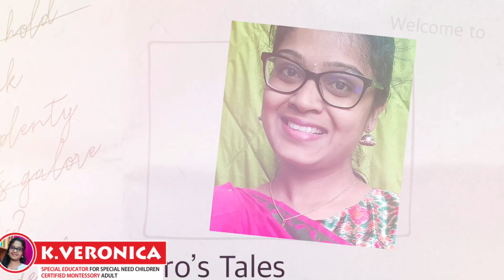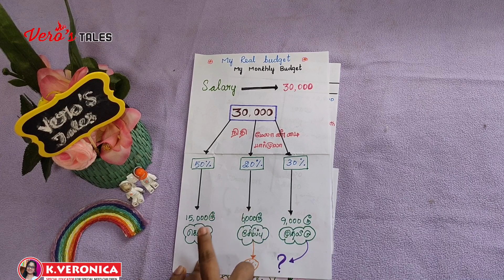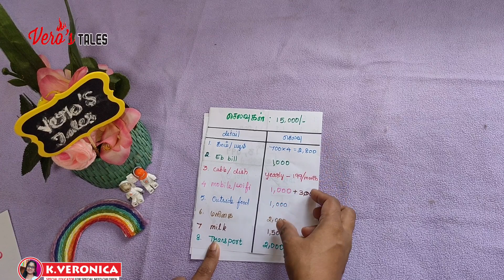என் வீட்டு பட்ஜெட் பாக்கலாமா | Monthly Budget Planning in Tamil | Money Saving Tips in Tamil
Hello & Vanakkam,
in this video im sharing the complete details about how to plan and do the budget for indian family. almost i have covered all the possible headings under the budget. feel free to add your points in the comments. we will glad to see your views and suggestions. watch the video fully to get all the points shared. and share this videos with your known persons and circles. thanks in advance. stay healthy and stay safe.

with
love & naturally
veronica

selva magan semippu thittam 2021 / pon magan semippu thittam 2021

how to save money in tamil
how to save money in tamil 2021
budget planning in tamil
budget planning 2021
budget planning in tamil 2021
monthly budget planning in 2022
monthly budget planning in tamil 2022
monthly budget planning for middle class family
money saving ideas in tamil
money saving tips and ideas
money saving tips and tricks
tips  to save money in tamil
tips for homemakers to save money
how to save money from low income
how to save money from low income in tamil
tips to save money from low income
tips to save money from low income in tamil
tips to save money from low income 2021
money saving challenge
10 rs money saving challenge
weekly money saving challenge
money saving challenge for home makers
money saving challenge for hoke makers in tamil
money saving challenge for home makers in tamil 2021